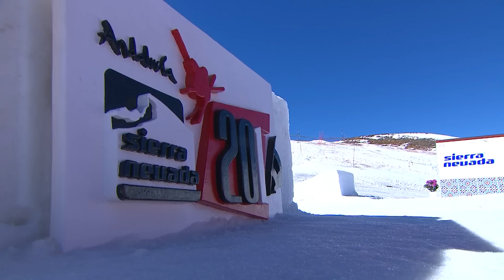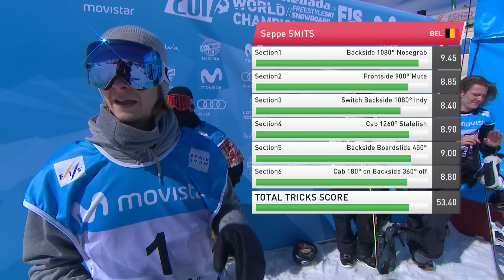Highlights | Blouin, Smits clinch Slopestyle golds | FIS Snowboard World Championships 2017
Canada's Laurie Blouin pips Sadowski Synnott and defending champ Onitsuka for gold in Ladies' SBS while the Belgian ace scores 91.40 in the 2nd run on the way to his second WCH title in this discipline.